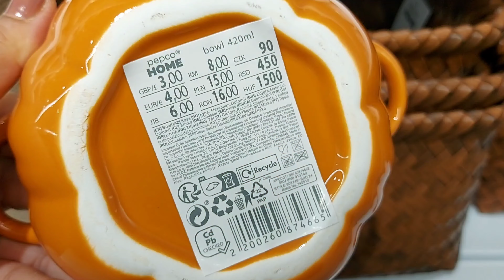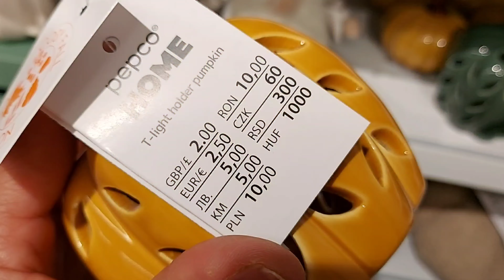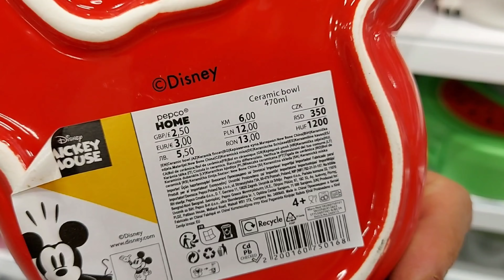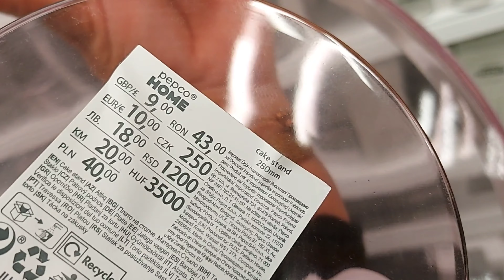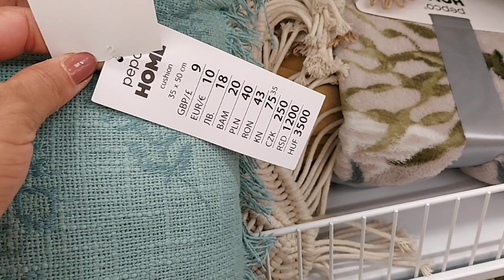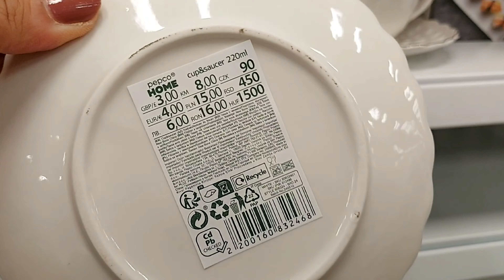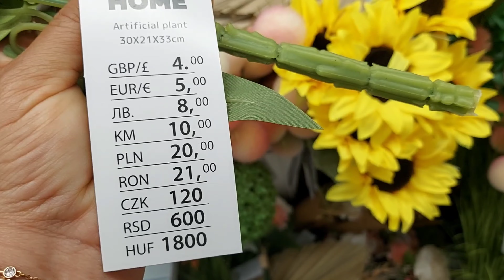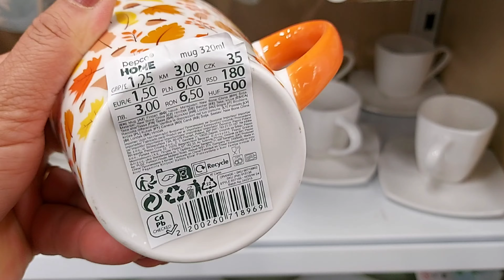💙🍁PEPCO NEW PRODUCTS/ SEPTEMBER 2024